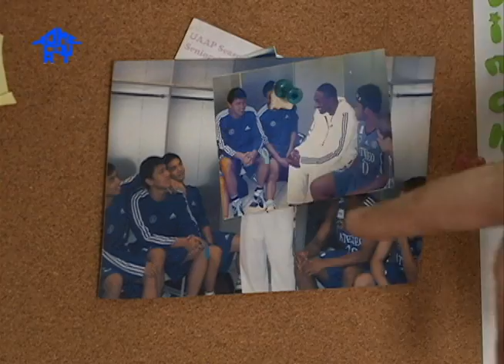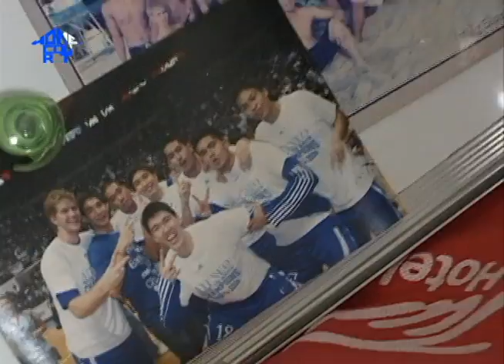PTV Sports - Home Court: JUSTIN CHUA